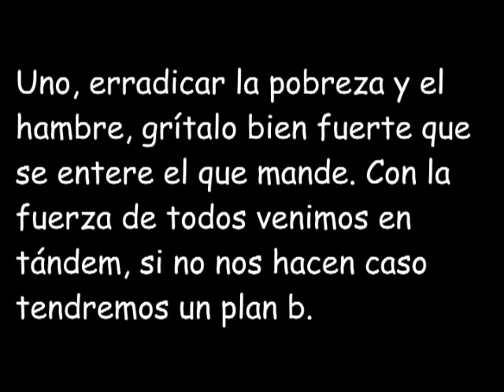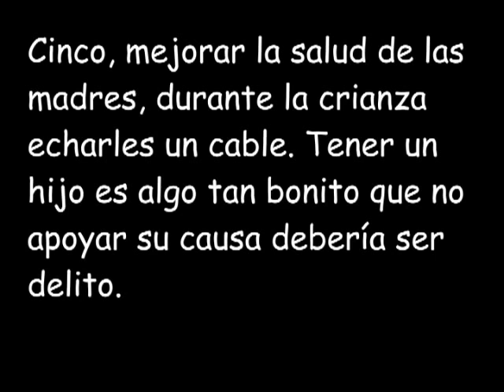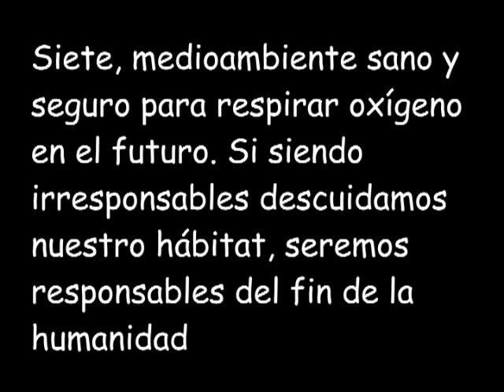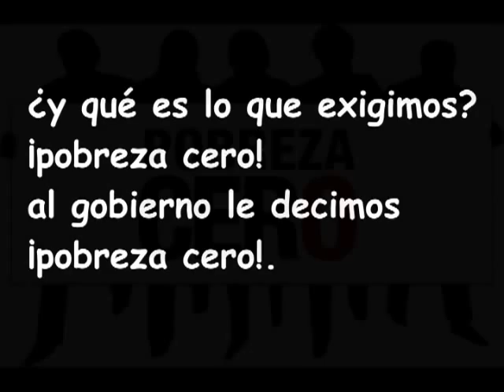Pobreza Cero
¿Y qué es lo que queremos? ¡Pobreza cero! ¿Y qué es lo que pedimos? ¡Pobreza cero! ¿Y qué es lo que exigimos? ¡Pobreza cero! Al gobierno le decimos: ¡Pobreza cero! Este es el estribillo de este magnífico rap de Júlio Lima (@PSiCoLoKo) para apoyar la campaña Pobreza Cero, impulsada por la Coordinadora de ONGs y en la que participa Mans Unides ONG Sigue la campaña de Pobreza Cero 2013 en el hashtag RiquezaQueEmpobrece.
Pobreza Cero es la mayor movilización de la historia contra la pobreza, que a través de la implicación de todos los sectores la sociedad civil tiene como objetivo su final erradicación.
Se trata de una campaña nacida en el año 2005, para dar el seguimiento al cumplimiento los Objetivos de Desarrollo del Milenio (ODM), firmados en el año 2000 por 189 jefes de Estado y de Gobierno en la ONU. Desde entonces se desarrolla en más de 100 países.
La filosofía de Pobreza Cero descansa en la idea de que el papel de la sociedad civil es fundamental para que la lucha contra la pobreza constituya efectivamente una prioridad internacional. Por ello la base social constituyen centenares de organizaciones (organizaciones no gubernamentales, organizaciones de derechos humanos, medioambientales y de mujeres, asociaciones culturales, instituciones del sector académico y de la iglesia, colectivos de estudiantes, sindicatos, etc.) que forman redes de acción conjunta. Además, cuentan con el apoyo de líderes sociales --actores, escritores, activistas, investigadores, etc.- y el respaldo de personalidades como el líder sudafricano Nelson Mandela y otros premios Nobel.
Decenas de millones de ciudadanos y ciudadanas de todo el mundo están participando en acciones de Pobreza Cero. Tan sólo en el Día Internacional para la Erradicación de la Pobreza del año 2006 (17/10/06), más de 23 millones de personas se sumaron a manifestaciones, logrando un Record Guiness.
En España Pobreza Cero, en 2005 ha tomado forma de campaña estatal organizada por la Coordinadora de ONG de Desarrollo de España y campañas autonómicas, provinciales o locales, entre ellas la de la Comunitat Valenciana.
Desde entonces se han organizado cientos de actividades de difusión e incidencia política, como concentraciones, recogidas de firmas, manifestaciones, conciertos solidarios, conferencias, incensaciones, etc., en casi 100 localidades y más de 1.000 entidades de la sociedad civil.

Letra del Rap Pobreza Cero
Esto es una historia de derechos humanos. Si apoyas esta causa levanta las manos. En el mundo entero hagamos que esto suene. Sabemos que hay dinero. 8 son los ODM:
Uno, erradicar la pobreza y el hambre. Grítalo bien fuerte. Que se entere el que mande. Con la fuerza de todos, venimos en tándem. Si no nos hacen caso, tendremos un plan B.
Dos, educación para todos. No solo para los ricos que se pagan sus logros. ¿Somos sus borregos? ¿Nos toman por bobos?. Si nos quitan derechos, man, seremos lobos.
Tres, mismas oportunidades para el hombre y la mujer. ¿Tu puedes entender que haya diferencias? En el siglo XXI, el cromañón ya se pone en evidencia.
Cuatro, reducir las muertes de niños. Creo que es posible hoy hacer un guiño a la esperanza. Si defiendes a ultranza los derechos de la infancia. Que se note tu presencia.
Basta ya de verlos sufrir, soportando más dolor que el cuerpo de un fakir. Basta ya de verlos morir, si en el mundo hay recursos para subsistir.
¿Y qué es lo que queremos? ¡Pobreza cero! ¿Y qué es lo que pedimos? ¡Pobreza cero! ¿Y qué es lo que exigimos? ¿Pobreza cero! Al gobierno le decimos: ¡Pobreza cero!
Cinco, mejorar la salud de las madres. Durante la crianza echarles un cable. Tener un hijo es algo tan bonito que no apoyar su causa debería ser delito.
Seis, luchar contra las enfermedades y avanzar. Muchas de ellas se pueden tratar o prevenir como el SIDA. Hagamos que cada ser humano tenga calidad de vida.
Suete, medioambiente sano y seguro para respirar oxígeno en el futuro. Si siendo irresponsables descuidamos nuestro hábitat, seremos responsables del fin de la humanidad.
Ocho, una sociedad con desarrollo global. Fuera escollos. Hay que ayudar. No apoyamos medidas que van a fracasar. Unos pasan hambre y otros se van a forrar.
Podemos hablar de paraísos fiscales, de banqueros que la cagan y se llevan los rescates. Llevemos a debate a los magnates con un yate. Si tanta pasta tienen, pues que paguen más.
Ya vale de ponerse de rodillas ante los mercados, de sentirse marioneta si nos tienen controlados, de agencias sospechosas que operan en privado, de gobiernos que consienten y están acojonados.